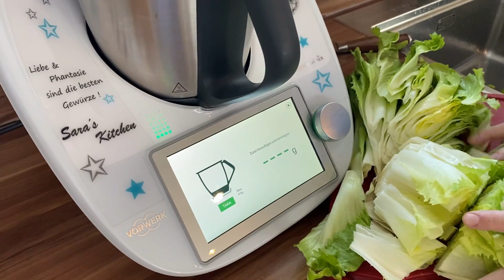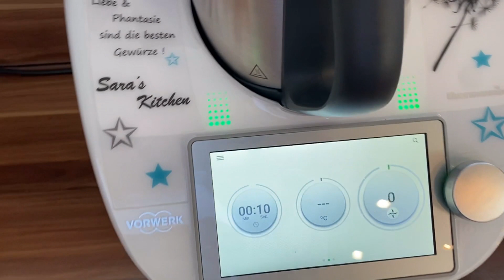Mit dem Thermomix Kopfsalat waschen und schneiden im Handumdrehen und kinderleicht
Wusstet ihr, dass man mit dem Thermomix (TM31, TM5 und TM6) im Handumdrehen den (Kopf-) Salat  kinderleicht waschen und schneiden in einem Arbeitsvorgang schnell erledigen kann?

Ich habe das Video für einen meiner Kunden gemacht, welcher einen Dönerladen im Ländle betreibt. Dieser Trick (und natürlich vieles mehr) war mit ein Grund für die Kaufentscheidung.
Natürlich teile ich dieses Video gerne mit euch allen :-)

Den Kopfsalat vierteln  und in den Mixtopf zu 800 g kaltem Wasser dazu geben.
Ca. 350g Salat, 10sek/Stufe 4
Du kannst mit dem Spatel mithelfen beim zerkleinern.

Der Salat lockert natürlich noch etwas auf, wenn man ihn danach in die klassische Salatschleuder gibt.